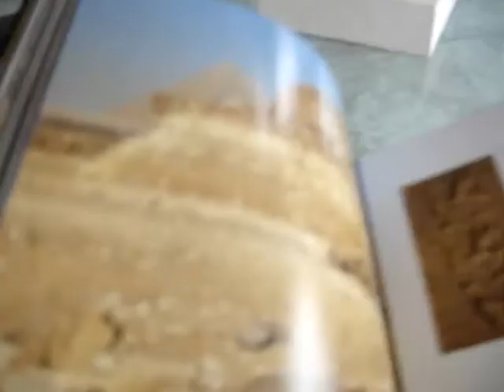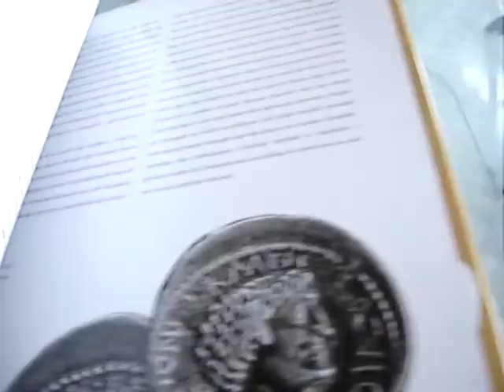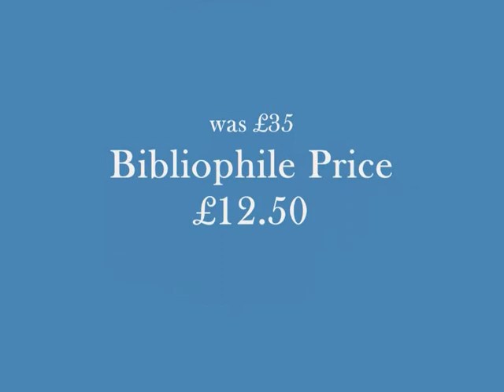QUEENS OF ANCIENT EGYPT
Title: QUEENS OF ANCIENT EGYPT
Author: ROSANNA PIRELLI
Format: Hardback
Details:
The ancient Egyptian language had no specific and separate word for 'Queen' as we know it. Instead, she was referred to as Great Royal Wife, God's Wife or Daughter of God. Yet, for 3,000 years, queens had occasion to share responsibility with Egypt's pharaohs for ruling one of the most powerful countries of the ancient world. But were Egyptian queens ever the equal of their male counterparts? Could the authority of a woman measure up to the power of a male ruler in pharaonic times? Drawing upon written sources and the latest archaeological research, as well as myths, artwork and religious texts, this gigantic volume attempts to answer these questions and many more by examining the variety of roles of an Egyptian queen through time: queen consort, mother of kings, priestess, co-ruler with a pharaoh or even sovereign in her own right. The gorgeous photos encompass sculpture, tomb paintings, exquisite jewellery and many other treasures from Egypt's cultural heritage that specifically celebrate the female side of the throne. These ancient queens, many known for their beauty but also dedicated to public service, are an inspiration for the women in our own age who have achieved influential positions as judges, corporate leaders, politicians and government ministers. 271 very large format pages lavishly illustrated with over 250 photos in glorious colour, with chronology.^